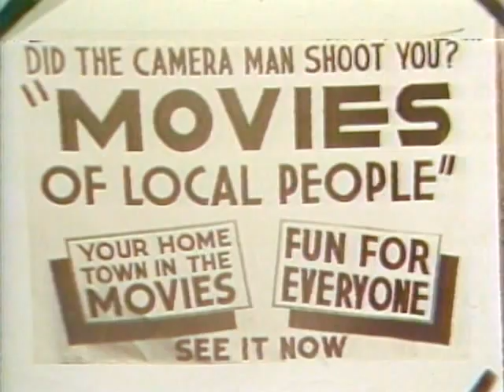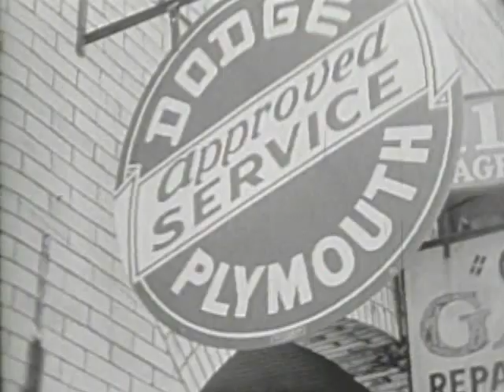Carolina Camera: Old Filmmaker